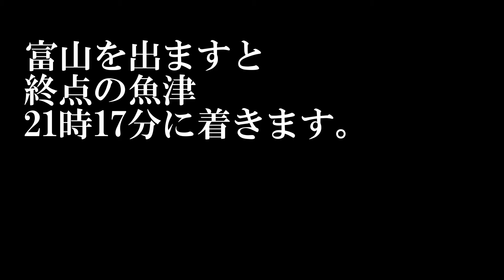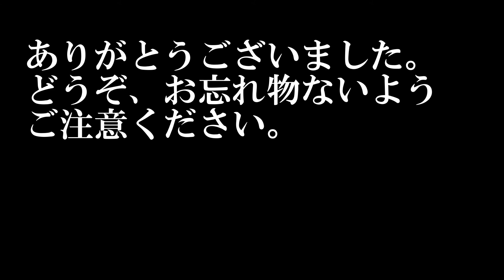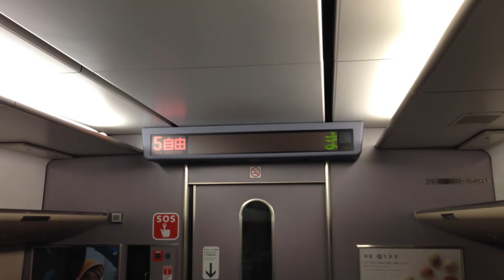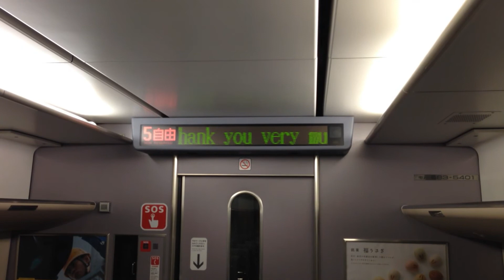魚津行 特急サンダーバード35号の車内放送 サウンド動画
久しぶりのサウンドチャンネル、今回は2015年、北陸新幹線開業で消えた魚津行サンダーバードのサウンド動画をお送りします。
大阪車掌区の乗務員さんの心地よい車内放送をお楽しみください。
区間は高岡駅入線から魚津到着の車内放送までの収録です。
最後までご視聴をお願いします。

　雪降る夜は　　　 作曲　Liz様(DOVA-SYNDROME)
1曲目
　旅立ちの季節に　作曲すもち様(DOVA-SYNDROME)

hide急行チャンネルは
【おでかけch】鉄分やや少なめのご自身がおでかけしているような目線でご覧いただけるチャンネル
【鉄道ch】鉄道の話題や列車の走行動画をご覧いただけるチャンネル
【模型ch】鉄道模型の走行動画や開封・加工をご覧いただけるチャンネル
【サウンド】車内放送や駅の放送などの音鉄の世界をお送りするチャンネル
4つの種類で構成しています。

hide急行チャンネルでは、個々の動画を次のように分類し、ハッシュタグで検索できるようにしています。
『車両紹介』・・・車両の説明紹介
『路線紹介』・・・路線の説明紹介
『列車乗車体験』・・・列車に乗車した時のいろいろな話題
『前面展望』・・・列車の前面展望の動画
『側面展望』・・・列車の側面からのみた動画
『車内放送』・・・列車の車内放送
『駅の放送』・・・駅での案内放送
『実車走行動画』・・・実車の列車が走行しているのを撮影した動画
『模型走行動画』・・・鉄道模型の走行動画（実車音なし）
『リアルサウンド走行動画』・・・実車音入りの模型走行動画
『模型ドレスアップ』・・・鉄道模型を弄る（室内灯、シール貼りなど）
『模型車両製作』・・・模型車両のキット組立
『模型車両改造』・・・模型車両の車両改造
『模型紹介動画』・・・所有している模型を紹介
『開封動画』・・・購入した鉄道模型を初めて開ける時の動画